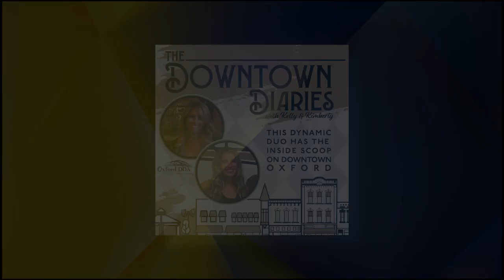The Downtown Diaries - Ep. 19 (10/03/24)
Kelly Westbrook & Kimberly Smith chat with Oxford DDA Board Chair Pete Scholz.